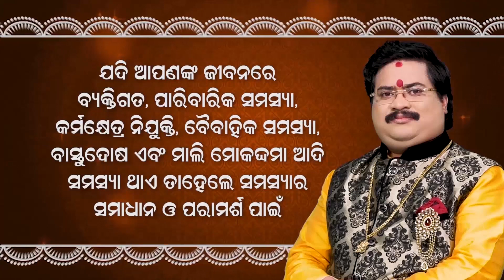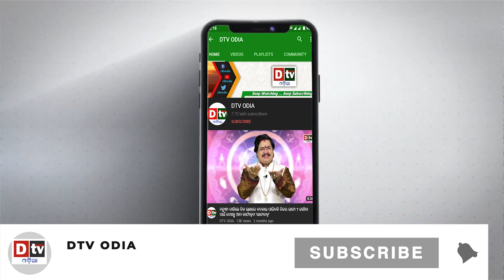ସହିଦ ବୀର ଯବାନ ଦେବାଶିଷଙ୍କ ଉଦ୍ଧେଶ୍ୟରେ କ୍ୟାଣ୍ଡେଲ ଶୋଭାଯାତ୍ରା | Saheed Debasish Biswal | Odia News | Dtv